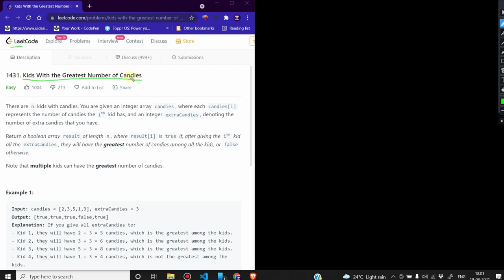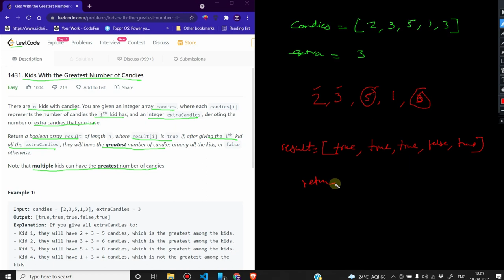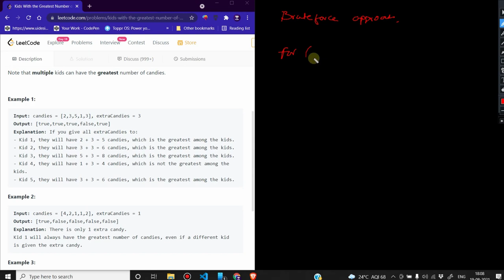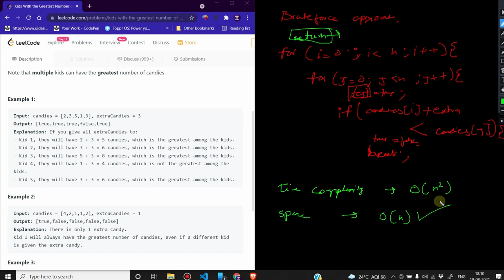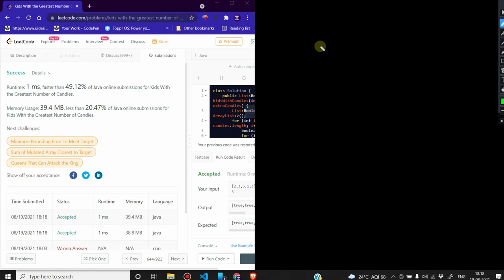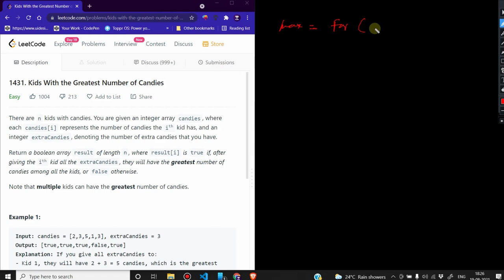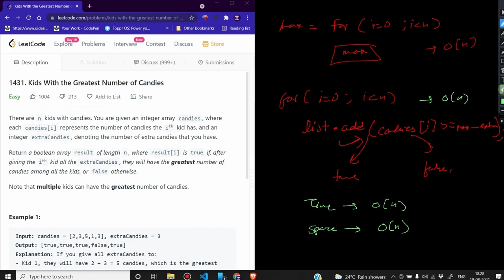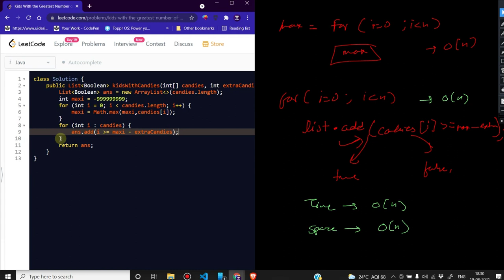1431 Kids With the Greatest Number of Candies | Zero to FAANG Kunal | Assignment Solution | Leetcode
1431 Kids With the Greatest Number of Candies | Zero to FAANG Kunal | Assignment Solution | Leetcode

In this video we’ll walk you through:
- Brute Force
- Efficient approach
- Solution Code

TIMESTAMPS
Intro
Explanation begins
IDE solution

Our channel is all about Programming. We cover lots of cool stuff such as solution to problems, concept explanation and tricks to master CP

1431. Kids With the Greatest Number of Candies
Easy

There are n kids with candies. You are given an integer array candies, where each candies[i] represents the number of candies the ith kid has, and an integer extraCandies, denoting the number of extra candies that you have.

Return a boolean array result of length n, where result[i] is true if, after giving the ith kid all the extraCandies, they will have the greatest number of candies among all the kids, or false otherwise.

Note that multiple kids can have the greatest number of candies.

Example 1:

Input: candies = [2,3,5,1,3], extraCandies = 3
Output: [true,true,true,false,true]
Explanation: If you give all extraCandies to:
- Kid 1, they will have 2 + 3 = 5 candies, which is the greatest among the kids.
- Kid 2, they will have 3 + 3 = 6 candies, which is the greatest among the kids.
- Kid 3, they will have 5 + 3 = 8 candies, which is the greatest among the kids.
- Kid 4, they will have 1 + 3 = 4 candies, which is not the greatest among the kids.
- Kid 5, they will have 3 + 3 = 6 candies, which is the greatest among the kids.
Example 2:

Input: candies = [4,2,1,1,2], extraCandies = 1
Output: [true,false,false,false,false]
Explanation: There is only 1 extra candy.
Kid 1 will always have the greatest number of candies, even if a different kid is given the extra candy.
Example 3:

Input: candies = [12,1,12], extraCandies = 10
Output: [true,false,true]

Constraints:

n == candies.length
2 = n = 100
1 = candies[i] = 100
1 = extraCandies = 50
Accepted
251,321
Submissions
285,529